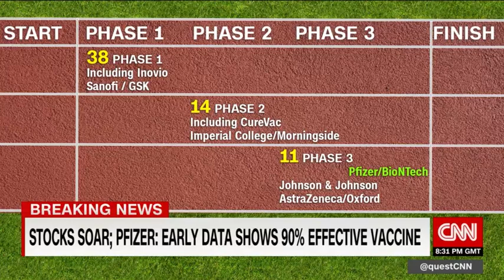Pfizer CEO: Vaccine is a "game changer"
Could Pfizer's COVID-19 vaccine be a breakthrough? Dr. Saad Omer, director of the Yale Institute for Global Health, says he feels "cautious optimism" about new trial findings, but that there's still more to know. Hear what he expects to happen in the coming weeks and months.